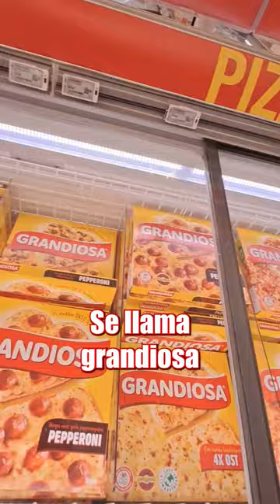¿Por que los noruegos comen tanta pizza?